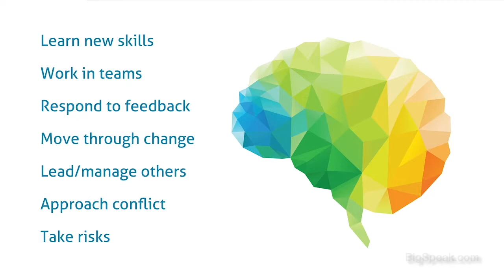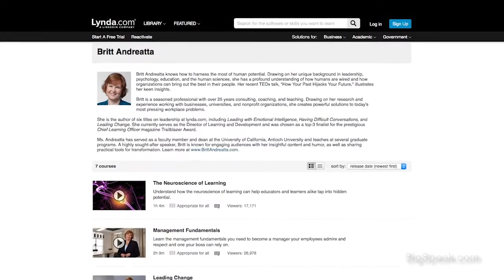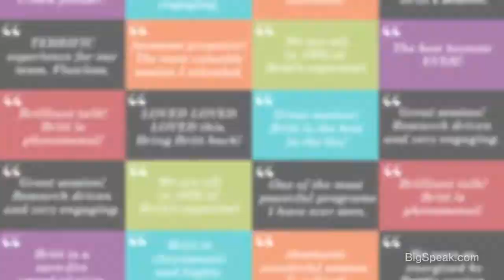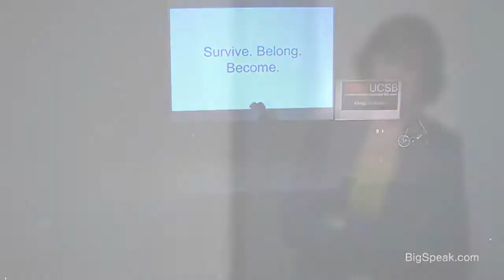Britt Andreatta - Speaker Reel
As an author, consultant and certified coach, Dr. Britt Andreatta brings over 25 years experience in helping people and organizations rise to their potential. She is an accomplished presenter and keynote speaker, acclaimed for creating experiences that engage, educate and entertain. Her TEDx talk, How Your Past Hijacks Your Future received rave reviews and her many courses on Lynda.com have over 2.5 million views worldwide. A highly sought-after speaker, Britt speaks at international conferences and her sessions are frequently voted “best of conference”

Britt has contributed to Entrepreneur, Business Insider, Talent Development and Practical Business Training and has an active following on LinkedIn. Dr. Andreatta consults with Fortune 500 and 100 companies as well as academic institutions, public sector and nonprofit organizations, ranging from health services and technology to construction and education.